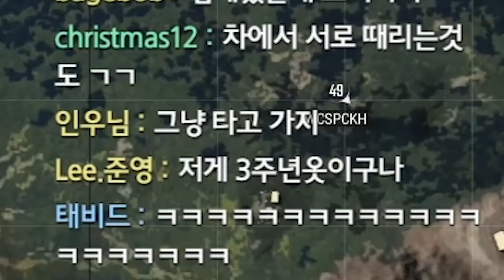아 신나!!!!! 너무좋아!!!!!